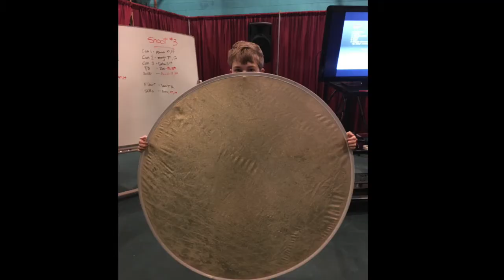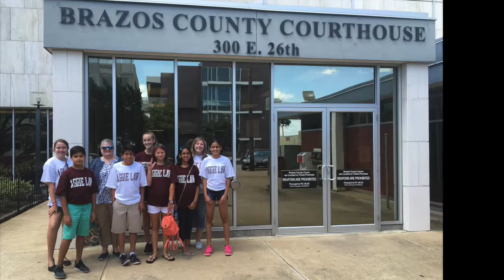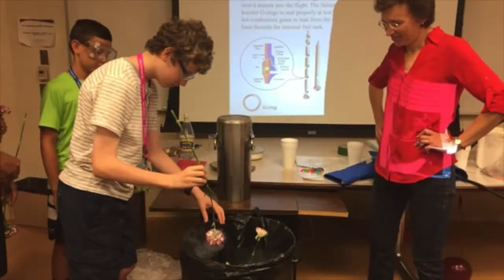YAP B 2016